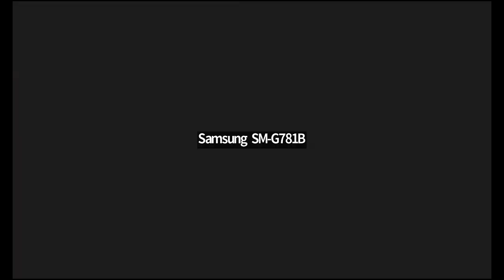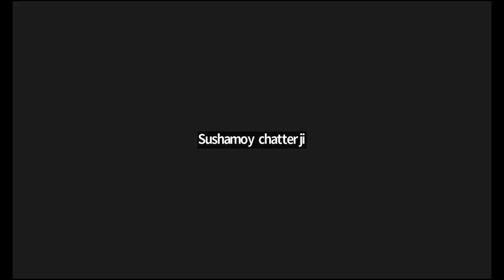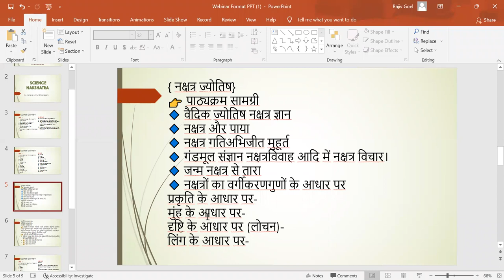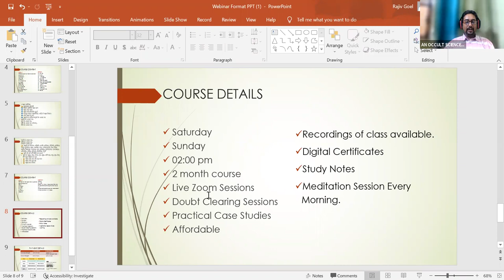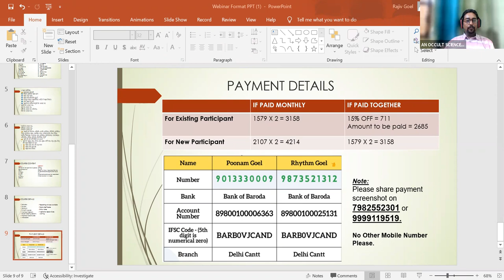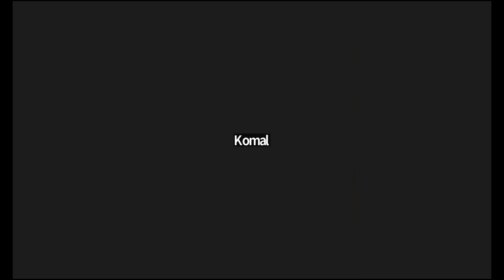Science of Nakshatras Jyotish -Nakshatras in Detail /What is Nakshatra in Vedic Astrology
♾️ SCIENCE OF  NAKSHATRA JYOTISH
 👉 Starting From 9th July
 👉 Classes on Sat & Sun @2:00PM,2Month Cour

{ Nakshatra Jyotish}
👉 CourseContent
🔹 Vedic astrology Constellation knowledge
🔹 Constellation and found
🔹 Constellation motion
🔹 Abhijit Muhurta
🔹 Gandmool cognition constellation
🔹 Nakshatra thoughts in marriage etc.
🔹 Star from birth Constellation
🔹 classification of Constellations
🔹 on the basis of nature on the basis of Qualities
- At the base of the mouth
- On the basis of sight (lochan)
- By gender
- Based on pulse
- On the basis of elements
👉 Description of Constellations
- Ashwini
- Bharani
- Krittika
- Rohini
- Mrigashira
- Ardra
- Punarvasu
- Pushya
- Ashlesha
- Magha
- Purva Phalguni
- Uttara Phalguni
- Hasta
- Chitra
- Swati
- Vishaka
- Anurada
- Jyeshta
- Mula
- Purva Ashadha
- Uttara Ashadha
- Shravana
- Dhanishta
- Shatabhishak
- Purva Bhadrapada
- Uttara Bhadrapada
- Revati
👉Effect of star position of planets
- Constellation of Sun
- moon
- Mars
- guru
- Venus
- saturn
- Rahu
- Wed
- Result of Ketu's Nakshatra Position
⭐ Nakshatra and lagna and house fruit
⭐ Nakshatra and question ascendant
⭐ Constellation fruit ideas

This video explains the concept of Nakshatras and their divisions in detail with the help of animation. It gives a distinction between the zodiac signs, the Nakshatras, and the Padas. There is also a story about Nakshatras at the end of the video. This video explains:

1. What are Nakshatras?
2. What is the basis of the division of the sky into Nakshatra?
3. What is the importance of the moon in the division of the sky into Nakshatra?
4. Are there 27 or 28 Nakshatras?
5. How many stars are contained in different Nakshatras?
6. What is Yogtara?
7. Why is Vedic Astrology the astrology of seers?
8. How nakshatras are related to the zodiac signs?
9. What is the value of each division of Nakshatra?
10. Does One Zodiac contain Two and a quarter Nakshatras?
11. What is the relation between Nakshatras and the Initial Letter of the Name of a person born under the nakshatra?
12. Which zodiac signs and Nakshatras fall under which Tatva?
13. What are Gantanta Nakshatras?
14. What is the story behind Moon, Prajapati Daksha, Nakshatra, Waxing, and Waning Moon?
15. How did Somnatheswor emerge?